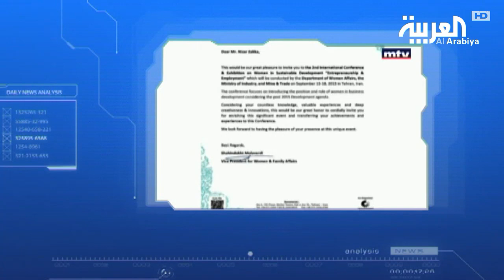DNA: ايران لترمب: WE LOVE AMERICA